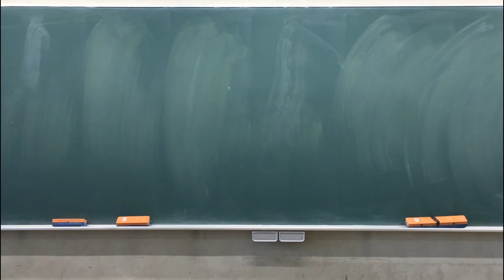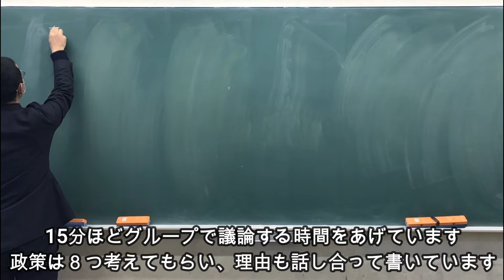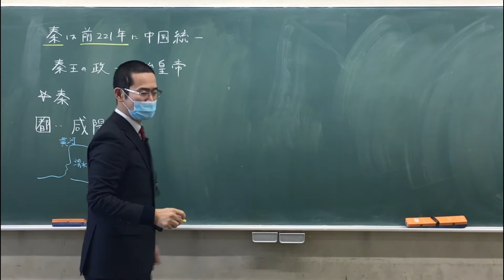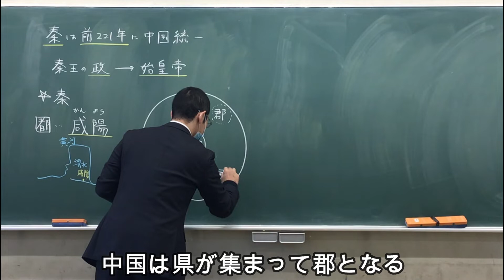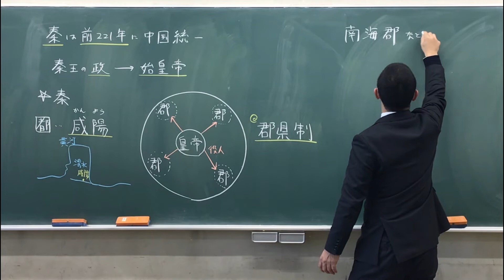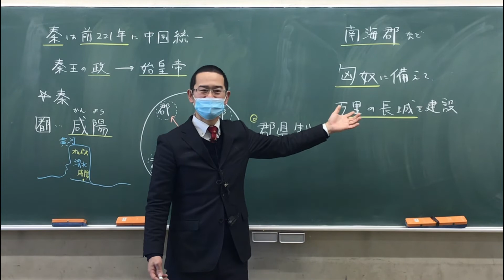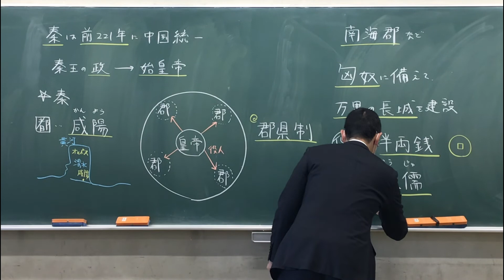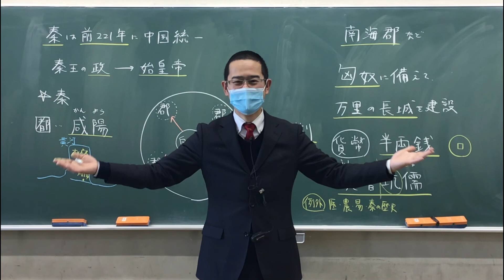始皇帝の中国統一【世界史027前半】（収録授業）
通常授業を収録したものです（生徒の名前は編集で消しています）。
授業プリント、世界史詳覧などを用意して受講してください。